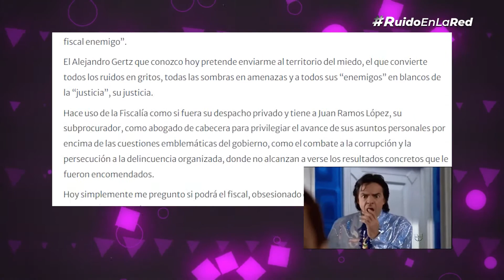Julio Scherer vs Alejandro Gertz Manero | FGR | Alejandra Cuevas | Juan Collado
¿Nuevas pruebas de las venganzas personales de Alejandro Gertz Manero?
Después del caso de Alejandra Cuevas y Juan Collado, la Fiscalía abrió una investigación en contra del juez Delgadillo Padierna que tomó la decisión.

En este video te contamos cómo es que inició la pelea entre Gertz Manero y Julio Scherer, que es más personal que política.